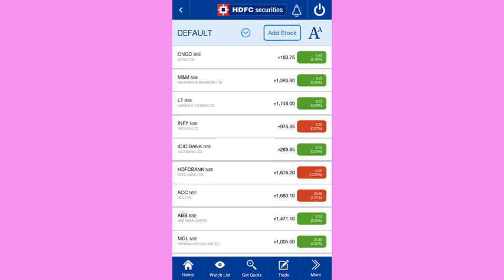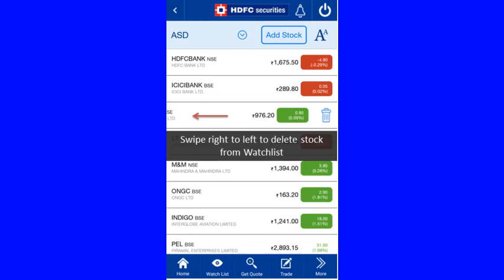seeem veerabhadr s‌inh ne sukharam parivar ko lekar diya eisa bayan, chaunk ge sab